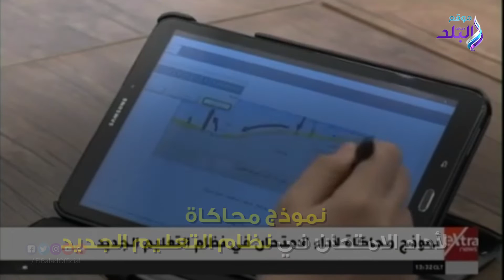صدي البلد | غرق معدية المنوفية.. دينا الشربيني تظهر مع الهضبة.. صحف تستفز راموس بسبب محمد صلاح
نشر موقع "صدى البلد"، على مدار الساعات الماضية، مجموعة من الأخبار المهمة، وتسهيلًا على قرائه، نقدم لكم موجزًا بأهم هذه الأخبار.